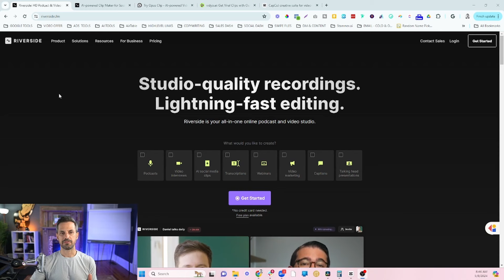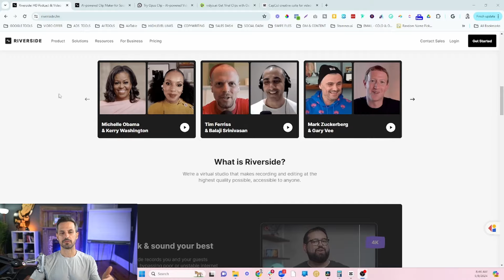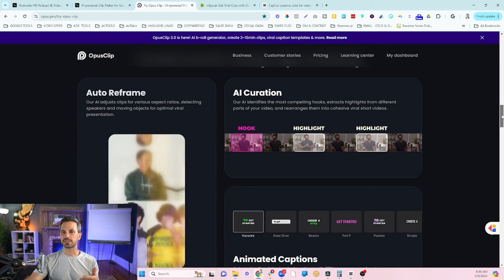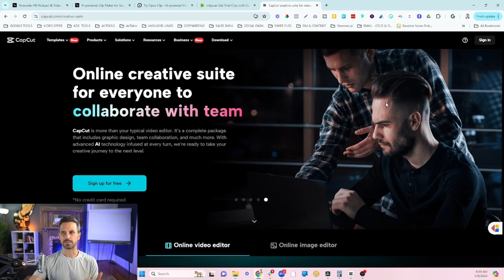How To Make Short Form Video FAST (15+ Videos In 30 Minutes)